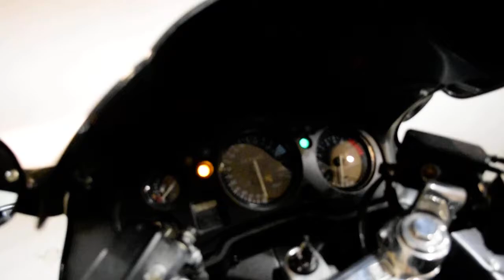1997 Honda CBR1100XX Blackbird | Used motorcycle for sale at Monster Powersports, Wauconda, IL